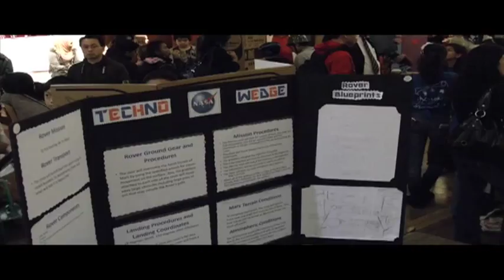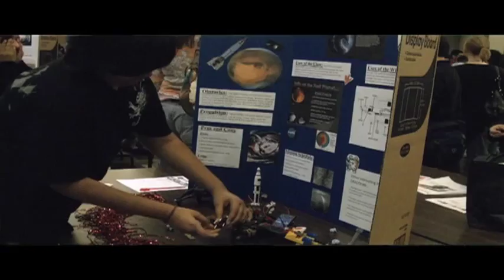UH Mars Rover Competition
The deadline to enter in the 2011 Mars Rover Celebration is Monday, November 15, 2010. Students grades 3-8 compete in teams, creating their own Rovers and designing missions to Mars in three different categories.